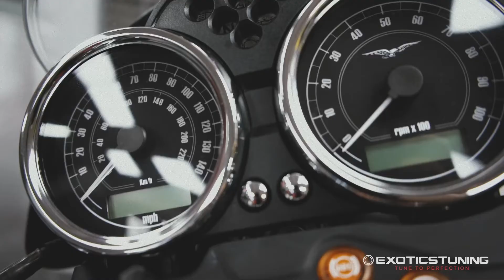Moto Guzzi V7 II Racer GSWF PPF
"Exotics Tuning" located in macau 🇲🇴
🔧 服務包括：高級汽車美容 / 汽車改裝 / 保養 / 維修